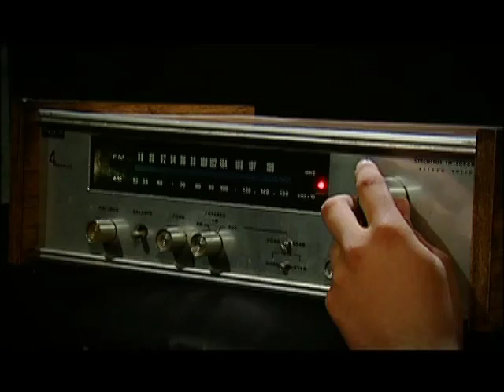Alternativa F.M. 92.7 Promo Generico